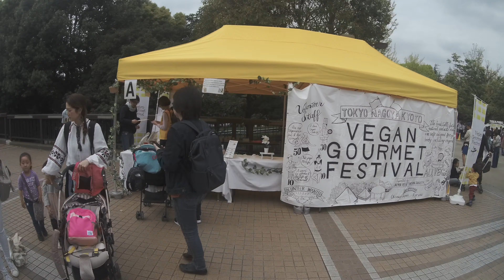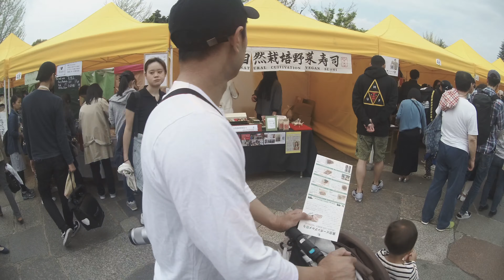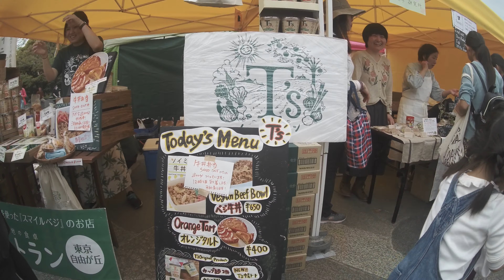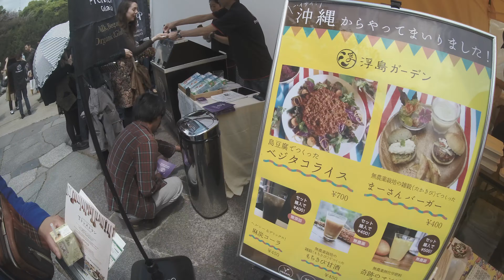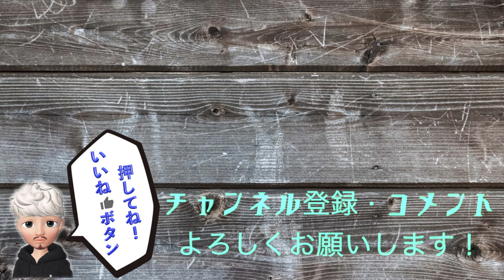Tokyo Vegan Gourmet Festival 2019 ✴︎東京ビーガングルメ祭り2019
音OFFにしてたという失態をしていた為、音楽と共に雰囲気をお楽しみ下さい。Please enjoy the atmosphere with the music because you have erased the sound.